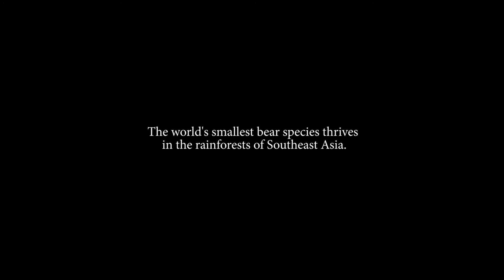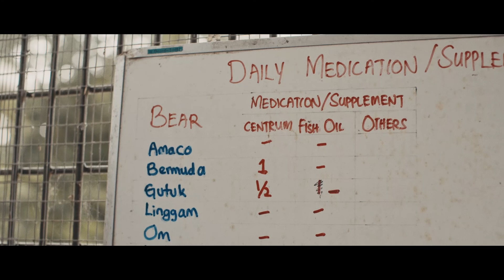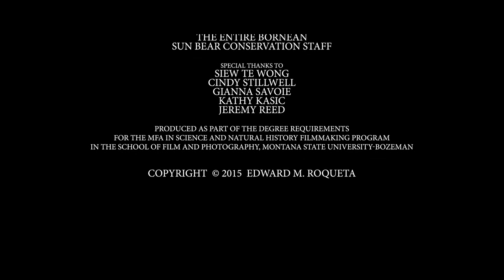Sun Bear Rescue | See Why This Little Sun Bear's World Is a Scary Place | BSBCC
In this Sun Bear Rescue video we see why this little Sun Bear's world is a scary place.

Experience the world through the eyes of a resilient young sun bear as it struggles to survive amid deforestation and poaching.

Directed by Young Explorer Grantee Eddie Roqueta, this fictional short film illustrates the very real dangers that sun bears face throughout Southeast Asia.

Despite being the smallest members of the bear family, these shy creatures fulfill vital roles in the health of their forest ecosystem.

See more by Forest Clay Productions and learn more about the Bornean Sun Bear Conservation Centre.

The Short Film Showcase spotlights exceptional short videos created by filmmakers from around the world and selected by National Geographic editors.

We look for work that affirms National Geographic's belief in the power of science, exploration, and storytelling to change the world.

To submit a film for consideration, please email . The filmmakers created the content presented, and the opinions expressed are their own, not those of National Geographic Partners.